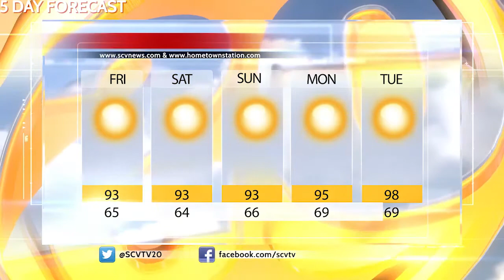SCV NewsBreak for Friday, July 28, 2017